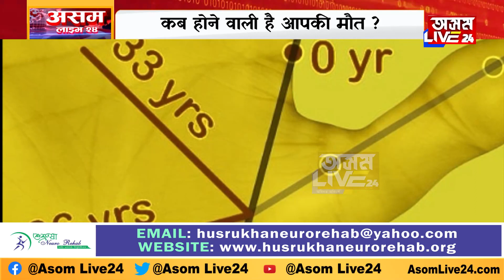कब होगी आपकी मौत, अब आप जान सकेंगे !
कब होगी आपकी मौत,
अब आप जान सकेंगे !